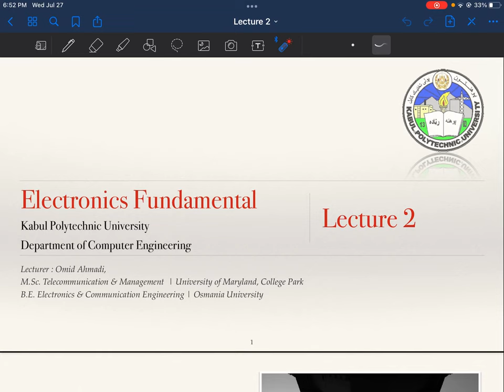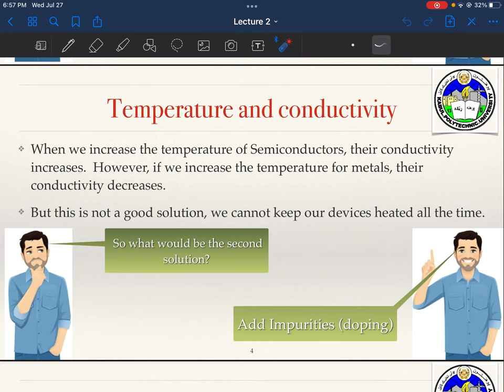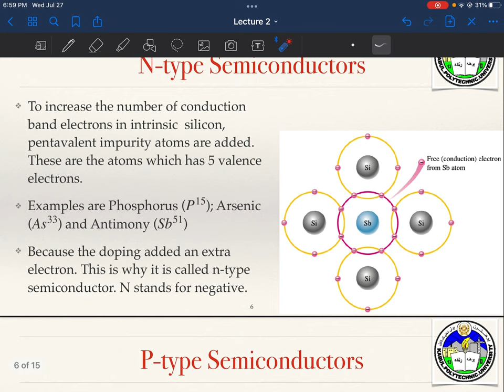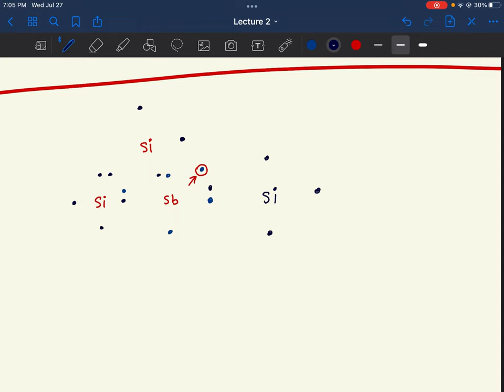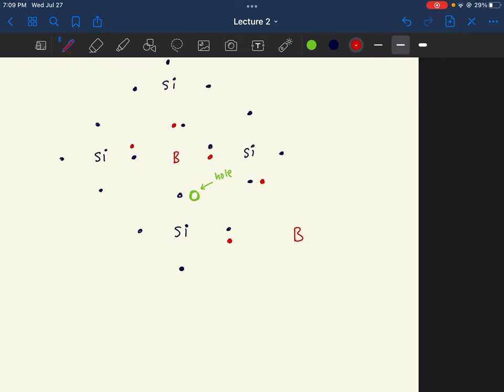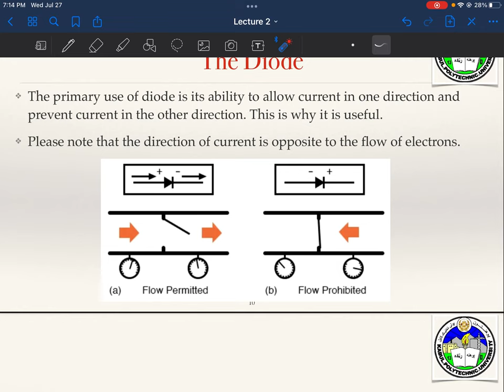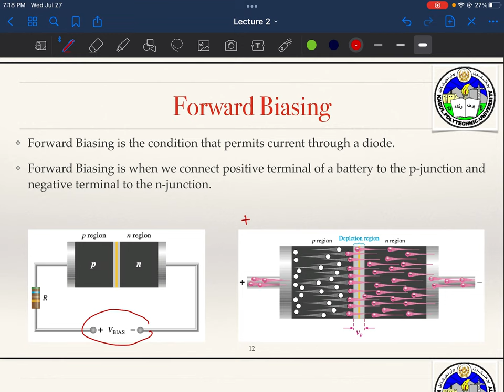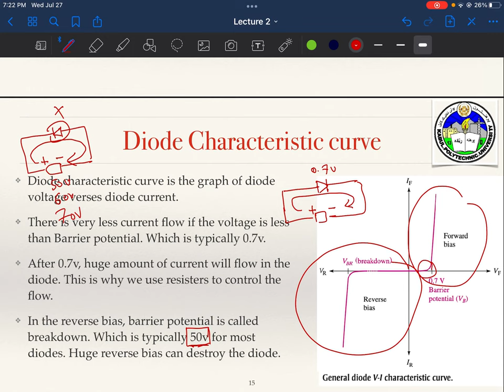Electronic Fundamentals Lecture #2